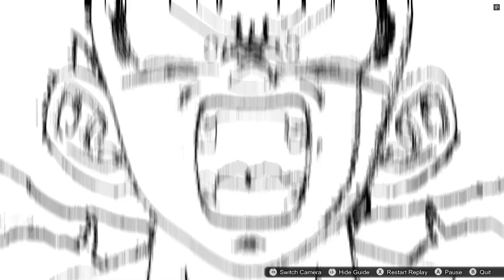Dementia Patient stands on giant cricket